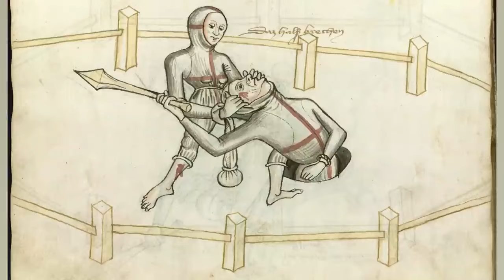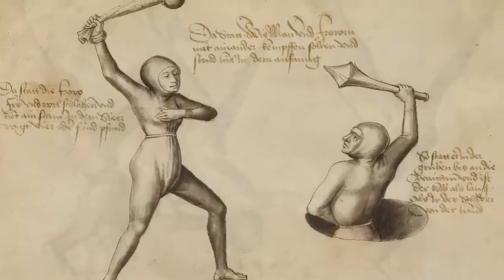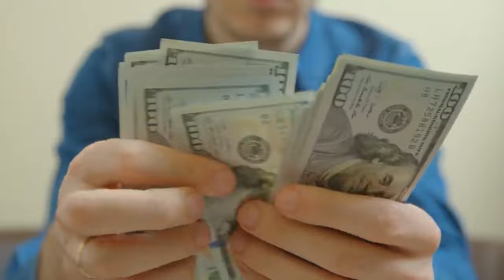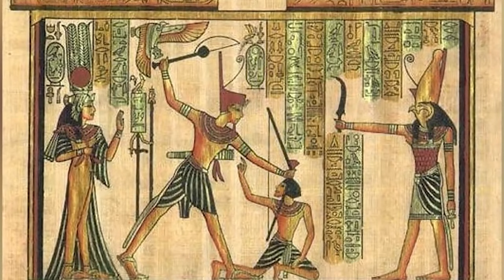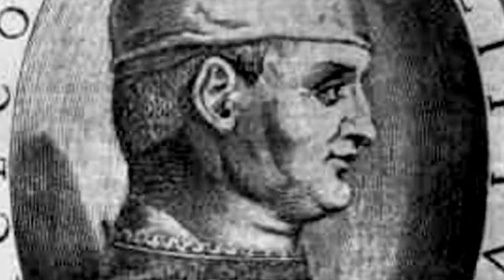Scandalous Wedding Traditions That Make No Sense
Love is in the air! What is the BEST wedding you've ever been to? What is your DREAM wedding? We certainly hope its nothing like these celebrations. Welcome back to Bumblebee Elite, here are the Scandalous Wedding Traditions That Make No Sense!